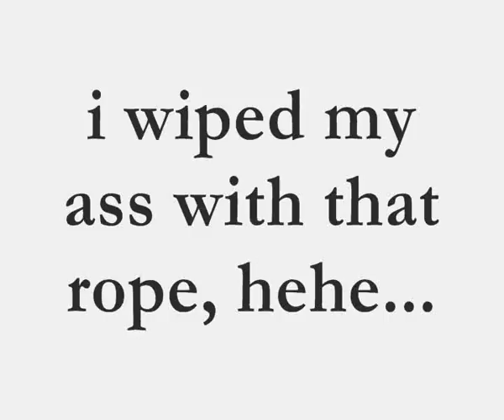The Story Of The Stupid Amp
phil hodges, ian lynch and jake finney smashing an amp with a heart stopping storyline